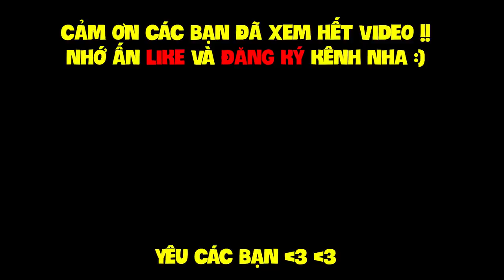MINECRAFT RỒNG - TẬP 1 | GẶP NÀNG TIÊN CÁ, DÂN LÀNG VÀ HÀNH TRÌNH TRỞ THÀNH KỴ SĨ RỒNG